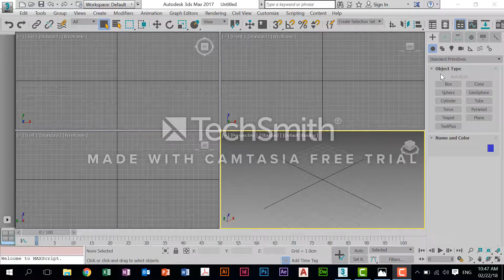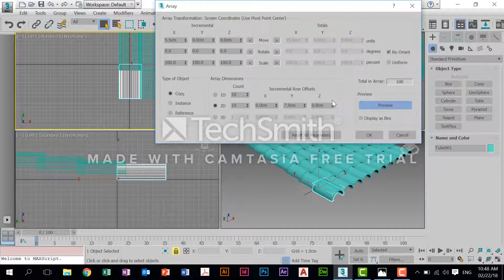start draw villa 3